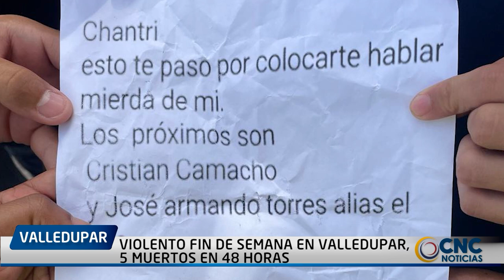CLICK CNC VIOLENTO FIN DE SEMANA EN VALLEDUPAR, 5 MUERTOS EN 48 HORAS